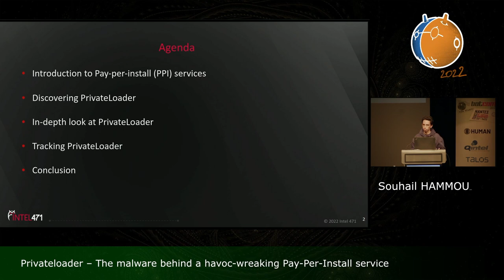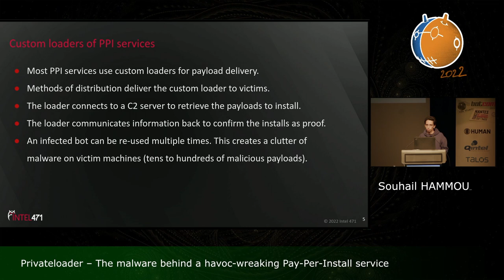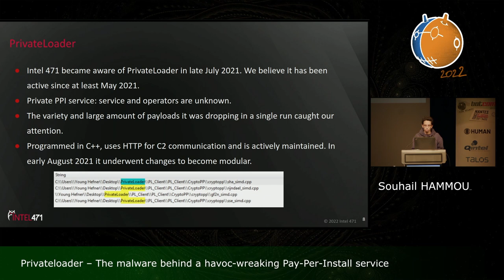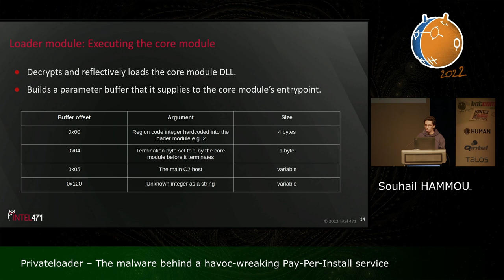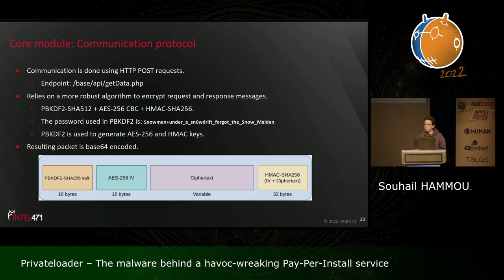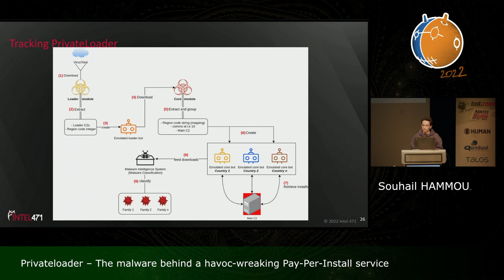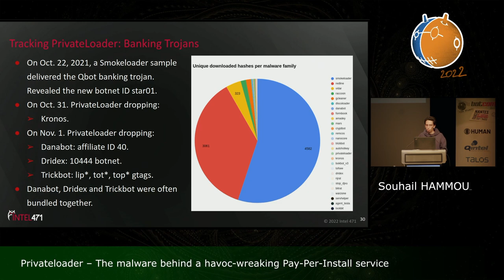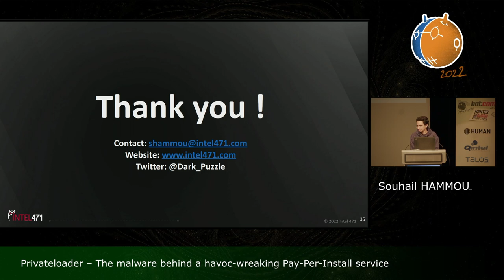Privateloader – The Malware Behind A Havoc-Wreaking Pay-Per-Install Service